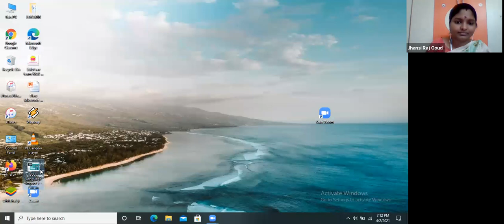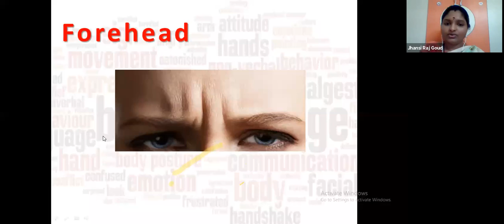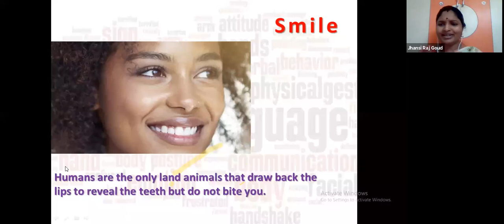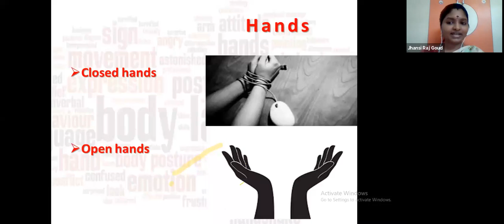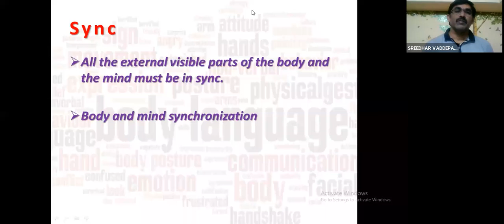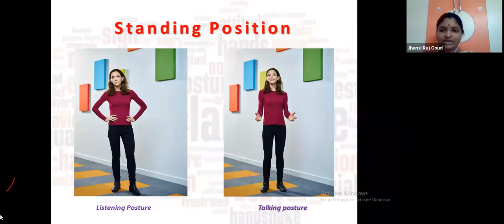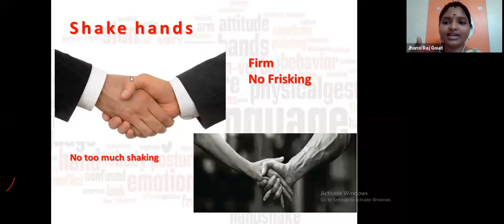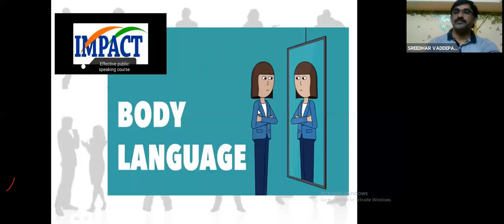BODY LANGUAGE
BODY LANGUGE PARTS VERY IMPORTENT ROLE IN SPEAKING THIS SESSION GIVES CLARITY